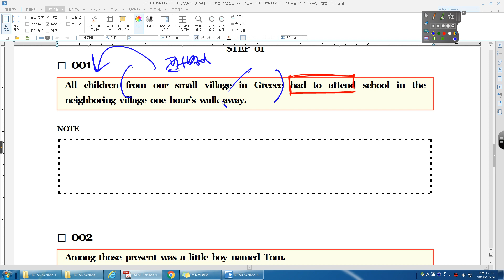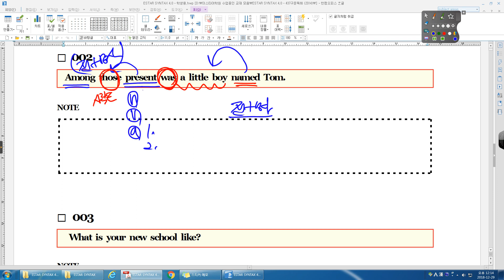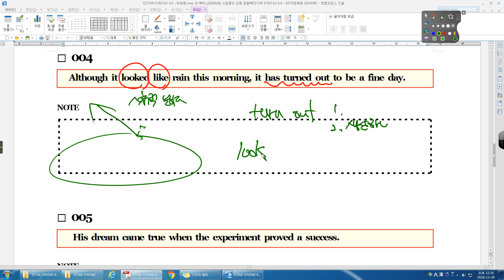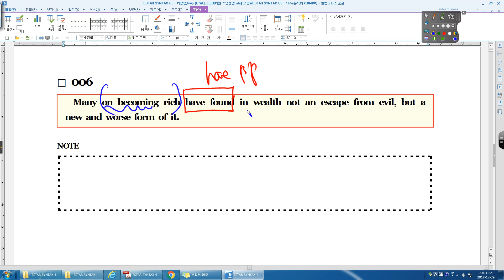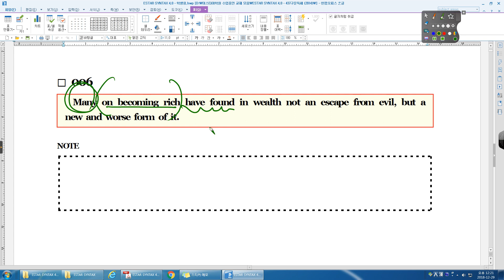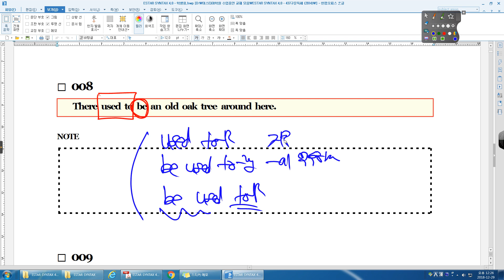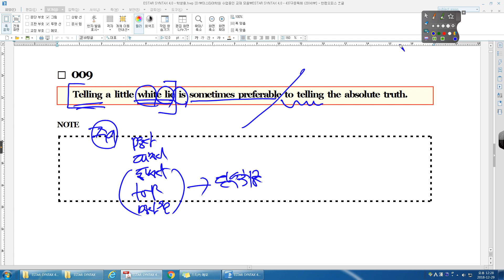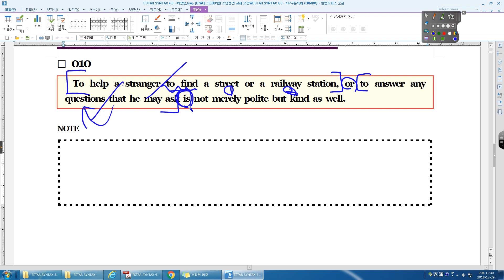SYNTAX 4 0 STEP 01